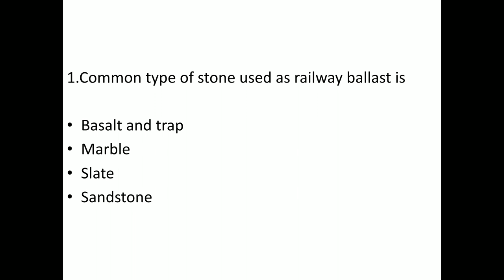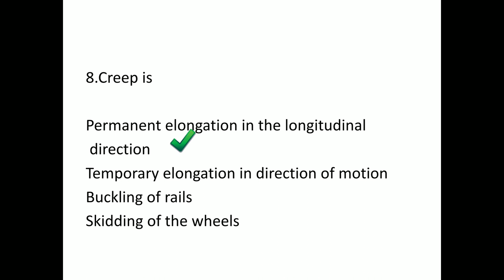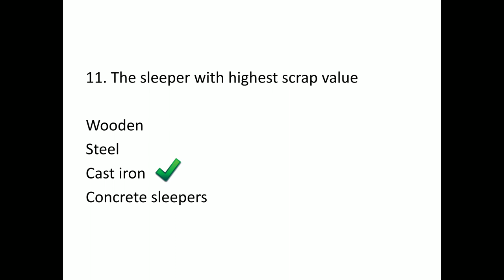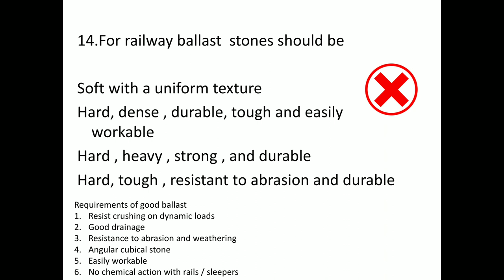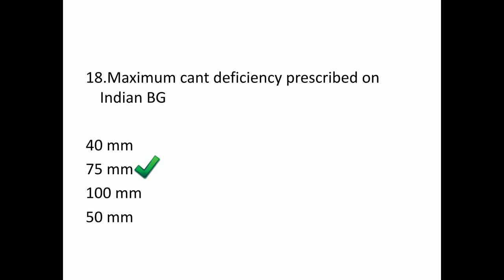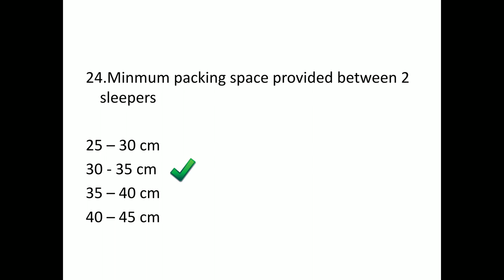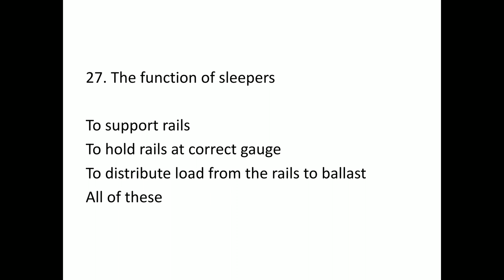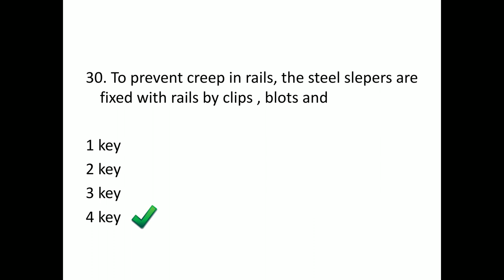RAILWAY ENGINEERING PREVIOUS YEAR QUESTIONS - part 2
includes 30 questions from kerala psc previous year questions

CIVILENGINEERINGCLASSES